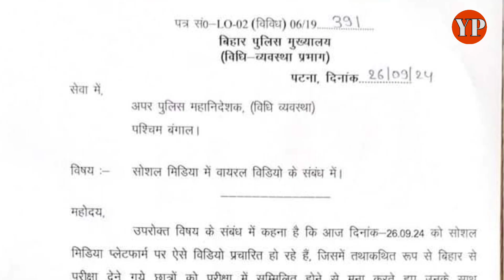Bengal में Bihar Students की पिटाई का Viral video आया सामने तो घिर गई Mamta Banerjee की सरकार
Bihar Students Assaulted in Bengal. In a disturbing incident, two Bihar students staying at a hotel in Bengal were assaulted by a group of men who questioned their identity. The students were beaten up solely for being from Bihar, raising concerns about increasing regional discrimination in Bengal. Now question in Mamta Banerjee government.

बंगाल के सिलीगुड़ी से एक वीडियो आया जिसमें की बिहार के छात्रों के साथ पिटाई की जा रही है। इस वीडियो के सामने आने के बाद सीआरसी हंगामा मच गया है बिहार से बंगाल तक सवाल उठ रहे हैं।